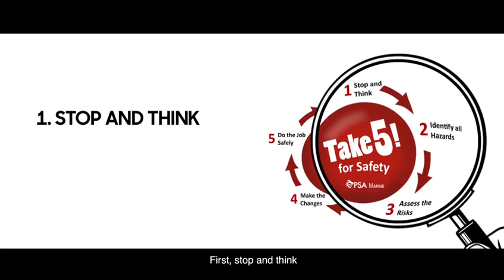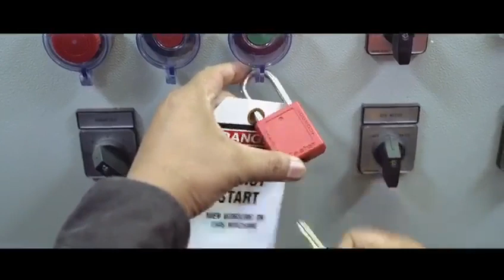PSA Marine Safety Video 2020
Please enjoy our 2020 Safety Video that was produced in-house to reinforce our workplace safety and health messages – Take 5. Do remember, safety starts with you! 😊